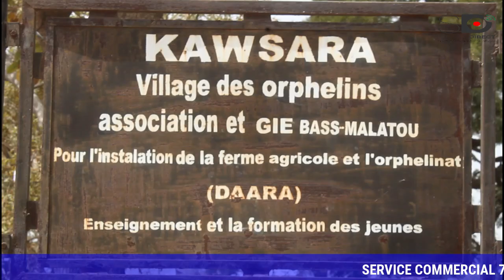SEDHIOU: KAWSARA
Dans la commune de koussy, le Khalife a encouragé la formation coranique des jeunes mais aussi l'Agriculteur. C'était à l'occasion de la 10 ème édition de sa ziarra annuelle de Kawsara.